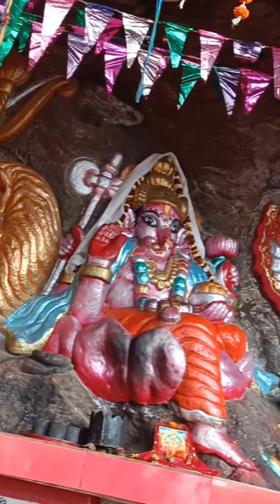Darjeeling - Mahakal mandir